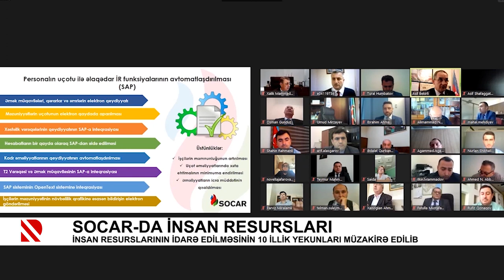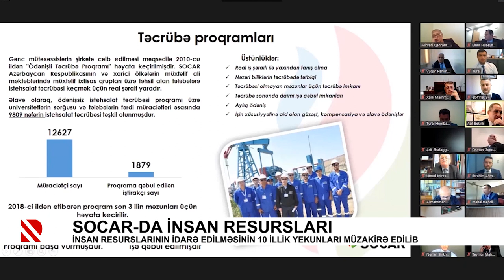SOCAR-da insan resursları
İnsan resurslarının idarə edilməsinin 10 illik yekunları müzakirə edilib